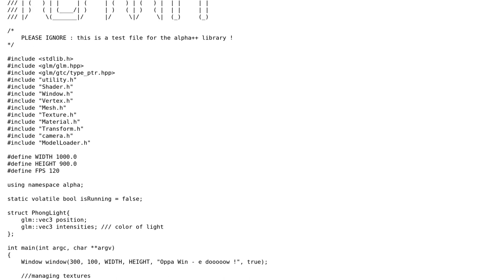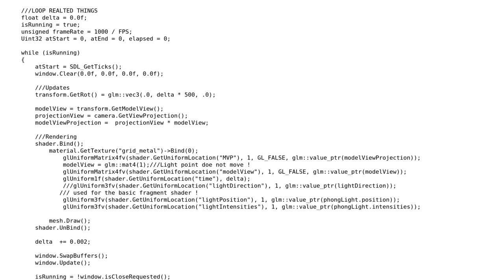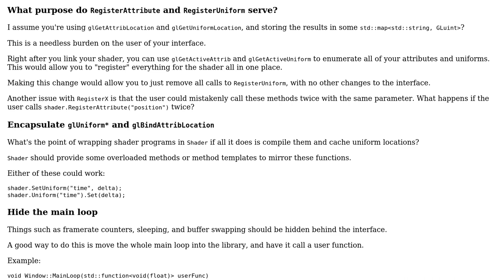Code Review: OpenGL-based library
With thanks & praise to God, and with thanks to the many people who have made this project possible! | Content (except music & images) licensed under CC BY-SA | Music | Images & others | With thanks to user MattMatt user Jamal user Apples and the Stack Exchange Network Trademarks are property of their respective owners. You are responsible for your own actions.